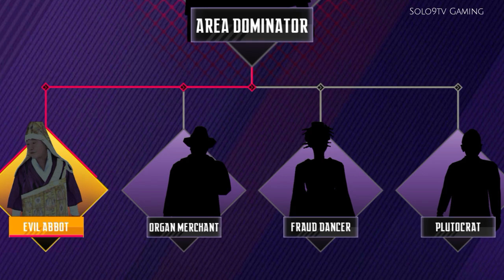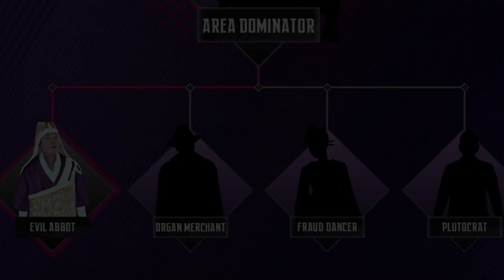Ninja 'S Creed | 3d gameplay | Ninja Creed Redeem Code 2024 🎮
‎@UjjwalGamer  Ninja 'S Creed | 3d gameplay | Ninja Creed Redeem Code 2024 🎮